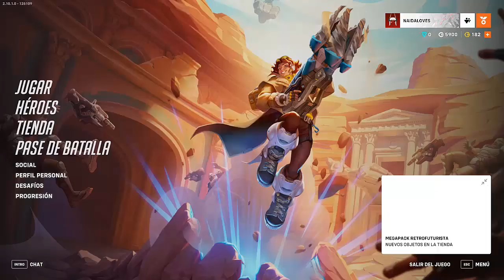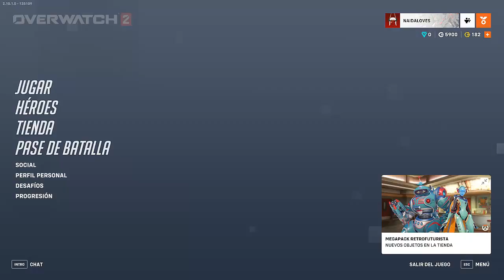PROBAMOS LOS CAMBIOS A VENTURE I OVERWATCH 2 I VENTURE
MI SETUP

00:00 Introducción
00:15 Buffeos y Nerfeos héroes
08:57 Partida Venture